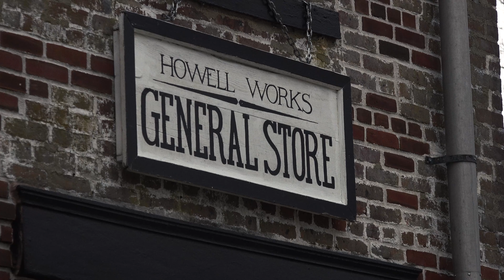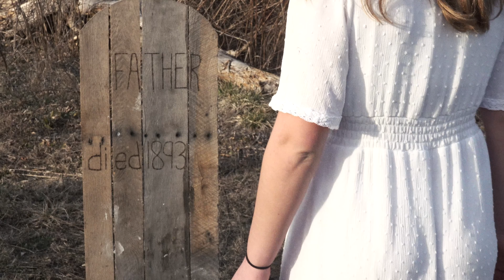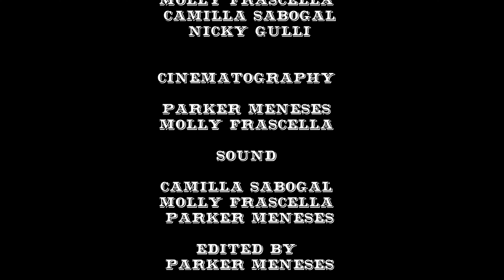Left in the Dust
HHS Honors Narrative Western Film Project: Left in the Dust
Jonathan Ryder thought he had escaped his past with a new life in the East. But a cryptic message calls him back West to face his family's legacy. An emotionally driven story by Parker Meneses with Nick Gulli and Camilla Sabogal as the warring Ryder siblings, supported by a spirited performance of Susannah Jackson by Molly Frascella.
Directed by: Parker Meneses
Produced by: Ramflix
Executive Producers: Andrew Koontz, Molly Frascella

Cast
Landon Clarken
Andrew Koontz
Camilla Sabogal
Molly Frascella
Nicky Gulli
Jesse Restucci
Aiden Smith
Parker Meneses
Jonathan Menendez
Joshua Tejada
Grace Weissen
Caitlyn Nagle

Music
Oh Susanna Instrumental - Provided by Heather Halton
The Maple Sugar -Traditional, Performed by Andrew Koontz
Train Robbery - Hayden Folker
Wild West - Zitronsound
The Journey - Hayden Folker
Wake Up - Scandinavianz